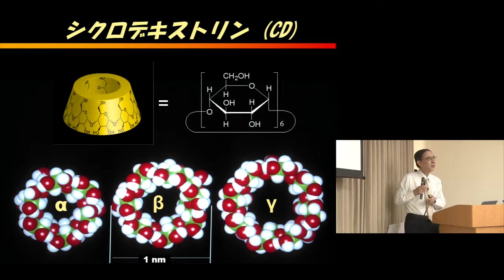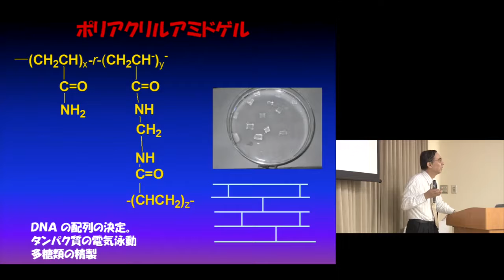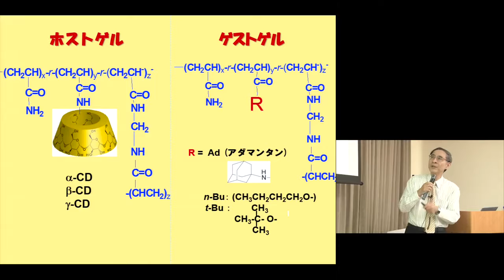大阪大学/京都大学/関西大学/NPO法人 知的人材ネットワークあいんしゅたいん ジュニアドクター育成塾 めばえ適塾 「分子の凸凹で「もの」をくっつける」 原田 明教授（大阪大学産業科学研究所）Ch.2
大阪大学/京都大学/関西大学/NPO法人 知的人材ネットワークあいんしゅたいん ジュニアドクター育成塾 めばえ適塾 「分子の凸凹で「もの」をくっつける」 原田 明教授（大阪大学産業科学研究所）

大阪大学/京都大学/関西大学/NPO法人 知的人材ネットワークあいんしゅたいん
ジュニアドクター育成塾 めばえ適塾

「分子の凸凹で「もの」をくっつける」 Ch.2 シクロデキストリン、ポリアクリルアミドゲル
原田 明特定教授（大阪大学産業科学研究所）

概要
めばえ適塾（JSTジュニアドクター育成塾）とは、科学への強い興味関心を持つ小中学生を対象に、実習などを通し数理系のセンスを身につけることで未来の研究者を育成することを目的とした教育プログラムです。大阪大学を中心として、京都大学、関西大学、NPO法人あいんしゅたいんが連携して実施しています。

この講義は、受講生である小中学生に科学の最先端の分野を牽引している研究者を知ってもらうだけでなく、めばえ適塾でアシスタントをしている大学生、大学院生の研修のために開催しましたが、多くの人に興味を持っていただける内容なので、公開することにしました。

今回は、「分子の凸凹で「もの」をくっつける」というテーマで、大阪大学産業科学研究所の原田 明教授にご講演いただきました。化合物の構造を示しながらも、わかりやすく魅力的な講演となっておりますので是非ごらんください。